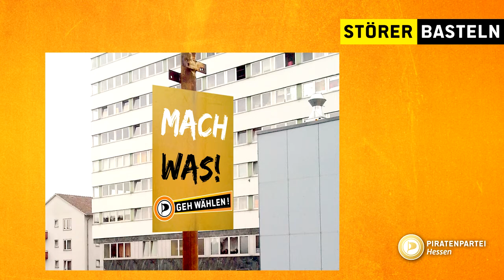Piratenpartei Plakate handgemacht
Handgemachte Plakate!

Das Format ist 60cm x 84,7cm (A1 hochkant), und eignet sich zum Beispiel zum Druck bei wir-machen-druck.de

Am besten wählt ihr 120gr. Affichenpapier und macht kleine Sammelbestellungen.

Zum Malen eignet sich einfache, günstige Wandfarbe.

Viel Spaß!